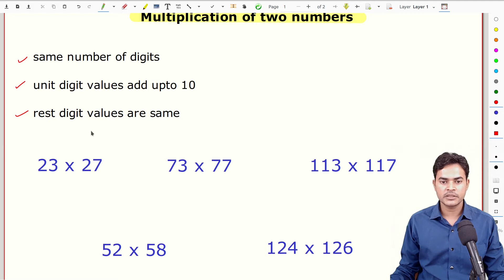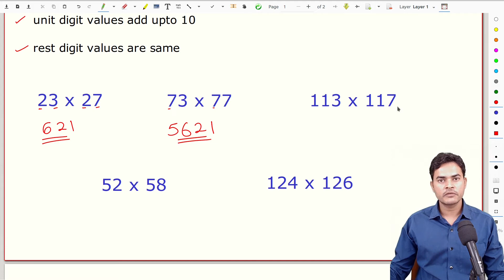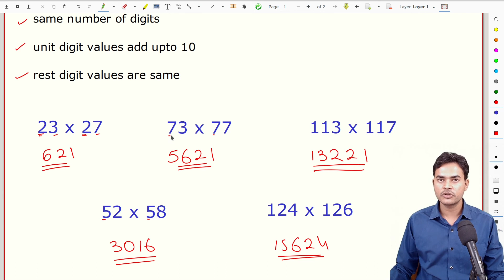Multiply two numbers when their unit digits add up to 10 | Vedic Maths tricks for fast calculation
In this video, learn to quickly multiply two numbers when their unit digits add up to 10, and rest all digits are same

SSC CGL 2019 Score - Pre: 188 , Mains 352 (raw score)

OpenCourse Education is an e-learning platform, intended to assist SSC competitive exam aspirants by providing quality study content and proper guidance.